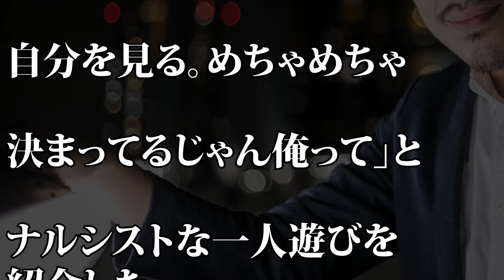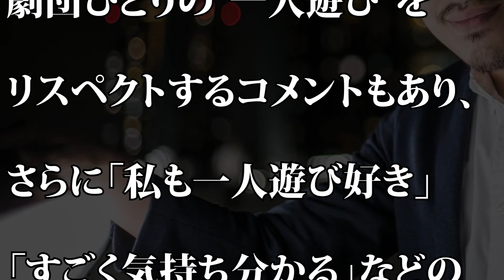【アメトーーク】劇団ひとりの“一人遊び”に女優はドン引きもネットでは共感の声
【動画説明】
11月22日に放送された「アメトーーク！」(テレビ朝日系)に、「一人遊び大好き芸人」として劇団ひとりさんが出演。こだわりの「一人遊び」楽しみ方などを語りました。

“透明感抜群美女”唐田えりか、憧れの先輩・有村架純との2ショットに「美人姉妹！」の声

最新ニュース : 『アメトーーク』出演ＮＧ宣言芸人のやる気なさに賞賛の嵐!?「クズだけど面白い」